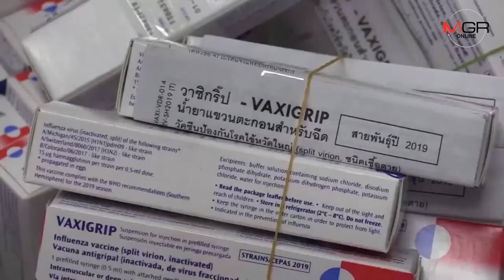ไข้หวัดใหญ่เชียงใหม่ระบาดหนักป่วย6เดือนพุ่งทะลุ1.2หมื่นตาย2ต้องเร่งฉีดวัคซีนกลุ่มเสี่ยง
26/06/2019  ไข้หวัดใหญ่เชียงใหม่ระบาดหนักป่วย6เดือนพุ่งทะลุ1.2หมื่นตาย2ต้องเร่งฉีดวัคซีนกลุ่มเสี่ยง
ศูนย์ข่าวเชียงใหม่-สสจ.เชียงใหม่เผยสถานการณ์ไข้หวัดใหญ่ยังไม่ครบ6เดือนผู้ป่วยแล้วกว่า 1.2 หมื่นราย ตาย 2 ราย สูงกว่าตลอดทั้งปี2561 เร่งเดินหน้าฉีดวัคซีนป้องกันให้ประชาชนกลุ่มเสี่ยง หวังลดความรุนแรงและการสูญเสีย